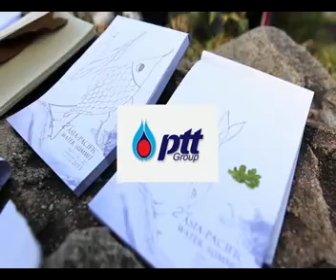Young Power EP.5 B1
Young Power พลังคนรุ่นใหม่เพื่อคนรุ่นใหม่
รายการโทรทัศน์ที่เป็นแหล่งรวมต้นแบบของคนรุ่นใหม่ (Community of  Teenager Role Model)
พื้นที่รวบรวมต้นแบบสำหรับคนรุ่นใหม่ สะท้อนพลังของคนรุ่นใหม่ให้สังคมได้เห็น
ได้เป็นแรงบันดาลใจ ได้ข้อคิด ในการพัฒนาศักยภาพของตน
เตรียมความพร้อมในด้านทักษะแห่งอนาคต
ออกอากาศทางเคเบิ้ลทีวี CTH ช่องทีวีบูรพาแชนแนล เลขช่อง 168